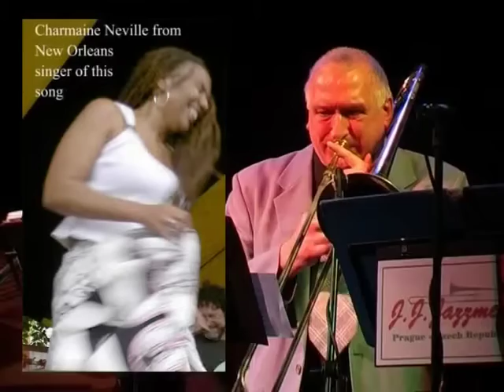J.J.Jazzmen - Mardi Gras Mambo (Adams, Elliot, Welsh)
Live at festival "Cernosice Jazz 2006"